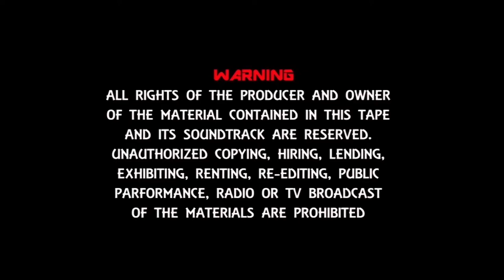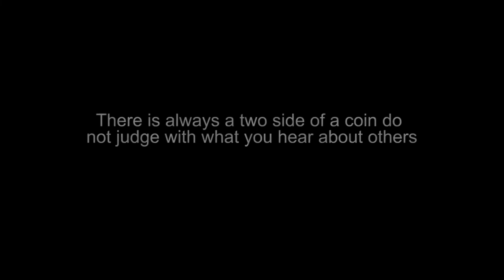A SHORT AT LOVE - LATEST NOLLYWOOD TRENDING MOVIE